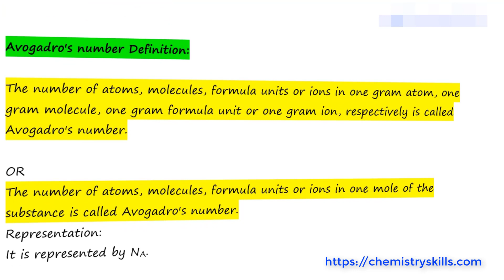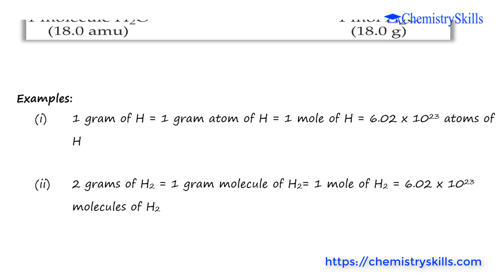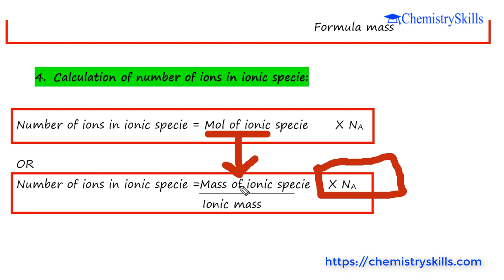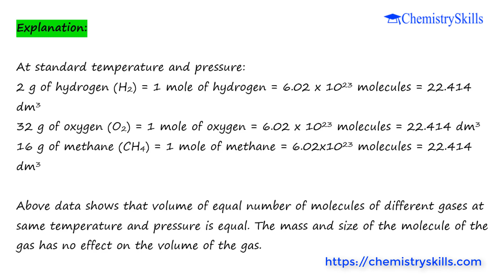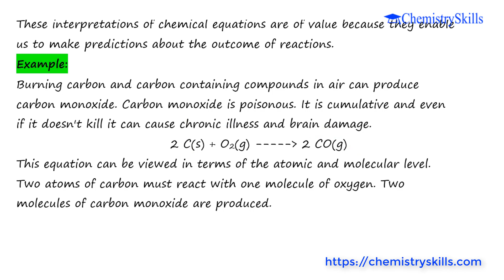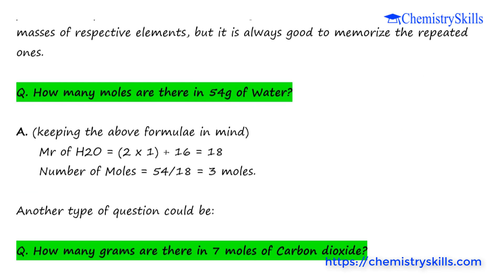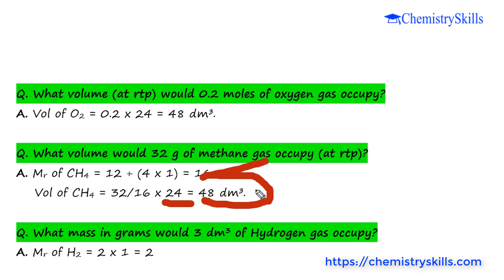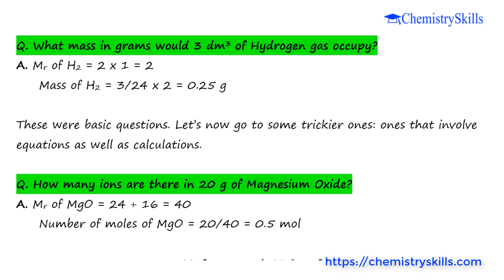What is Avogadro's No | Avogadro's Number | Molar Volume | Mole Calculations | Chemistry Skills